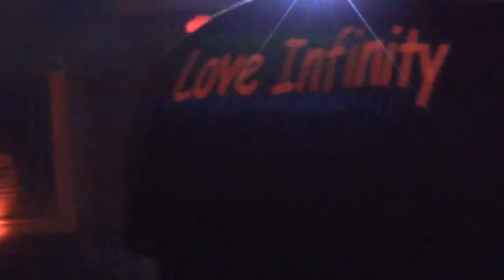Noredux - Nova Godia in the Opera - 28:12:2017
The very first appearance of the synthpop/dancepunk band NOREDUX in the Opera 28Dec2017 with a suite "Nova Godia"
Cam: Mikhail Dunaiev

Самое первое появление synthpop/dancepunk группы NOREDUX в клубе Opera 28Dec2017 с сюитой "Nova Godia"
Камера: Михаил Дунаев
Noredux - Nova Godia в Опере - 28:12:2017